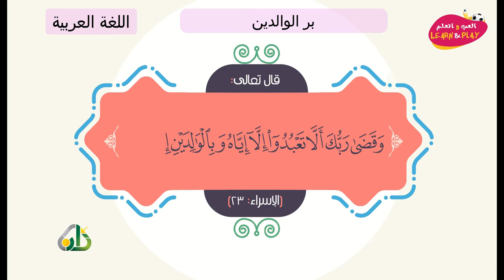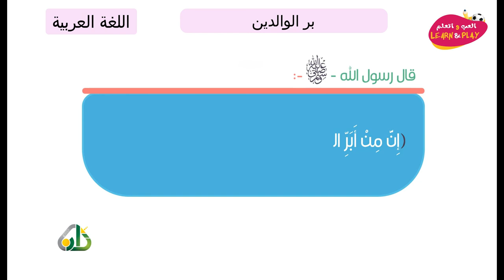بر الوالدين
играй_учись_хейсама_ сархана
LearnAndPlay_Haytham_ Sarhaan